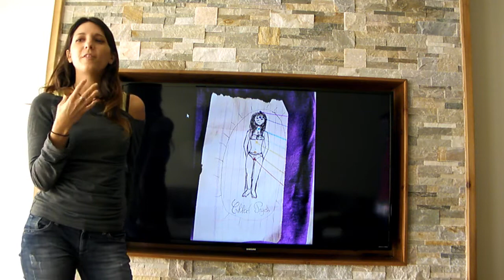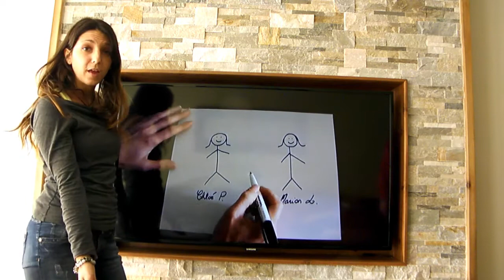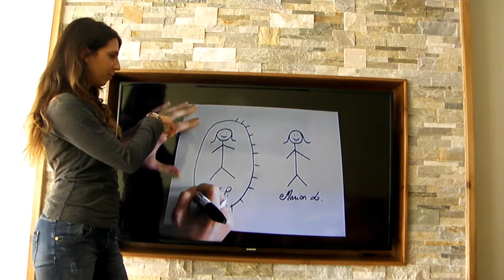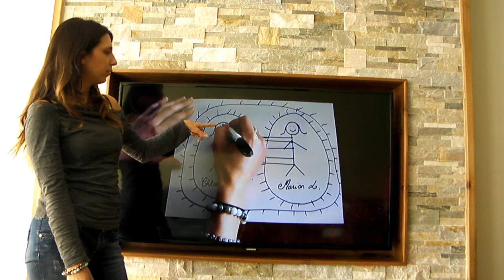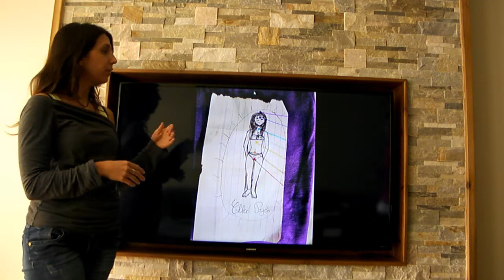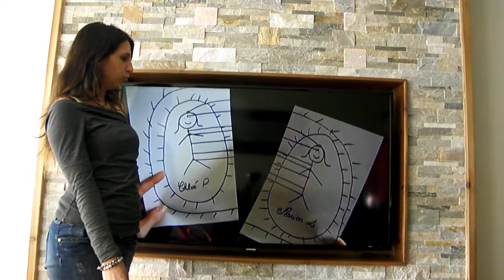Vidéo Devoirs Maison 1 - Les bonhommes allumettes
Comment se libérer efficacement et rapidement de liens d'attachement ( néfastes, tout sauf de l'amour) entre vous et différentes personnes vivantes ou  décédées, de votre entourage direct ou indirect, afin  de guérir les blessures inconscientes et de laisser l'amour circuler librement.
Venez faire un tour sur mon site pour toute question ou pour plus d'informations